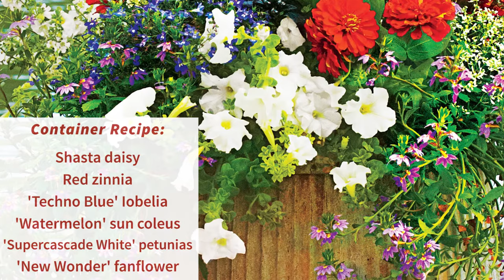Our 10 Best Container Gardens | Southern Living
If managing a full garden isn't your style, we recommend instead turning to these bright, bountiful container gardens for inspiration. We picked our ten favorites – a variety of outdoor containers, indoor greenery, and porch perfection.